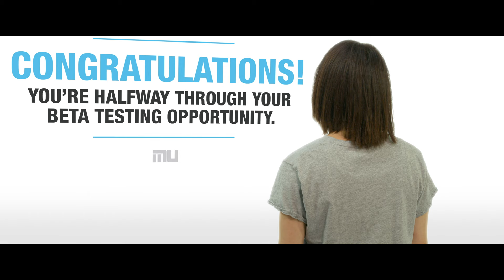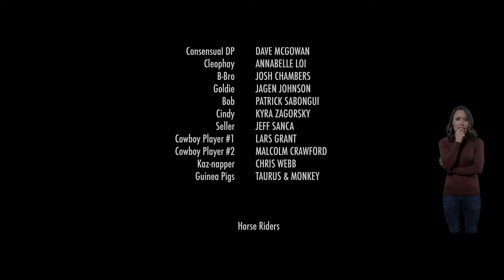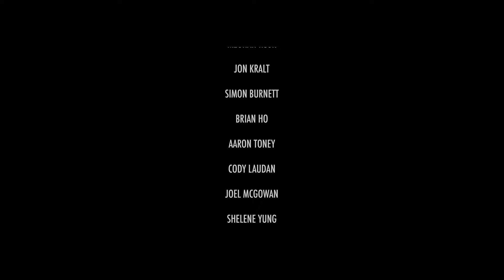Life XP - Episode 6: Red Alive Reclamation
BUY the series + bonus features on VIMEO ON DEMAND for $4.99 as of Nov. 5th 2019
AND/OR
(Your support means the world for the Life XP Universe!)

Life XP is a video game themed web-series about a girl who is fired from a mundane bookstore job and resurrected as a Virtual Reality gaming hero.

Written by and Starring Cassandra Ebner

Directed by Trevor Addie

Produced by:
Cassandra Ebner
Irma Leong
Trevor Addie
Chris Webb
Jason Fischer
Kimanni Raye Smith

Associate Producer, Editor and Colourist:
Ian Macdonald

Series Cast and Crew:

Angela - Cassandra Ebner
Meredith - Enid-Raye Adams
Steph - Lindsay Navarro
Kaz - Gio Mocibob
ConsensualDP - Dave McGowan
Cleophay - Annabelle Loi
B-Bro - Josh Chambers
Goldie - Jagen Johnson

DOP: Josh Knepper
1st AC: Jay Stushnoff
2nd AC: Brandon Smith

1st AD: Morgan Marwick

Key Make Up: Nicole Dreyer
Key Hair: Katelyn Svetic
Costume Designer: Messina Salter
Props and Set Dec: Rene Belliveau

Sound: Jakob Weber
Sound Editor: Michael Chambers
Visual FX: Ryan Moss
Special FX: Nick Radil

Producers Assistant:
Chloe Cruz
Cole Muters